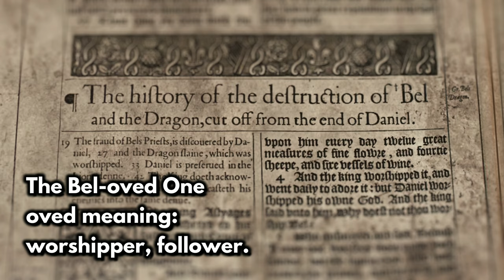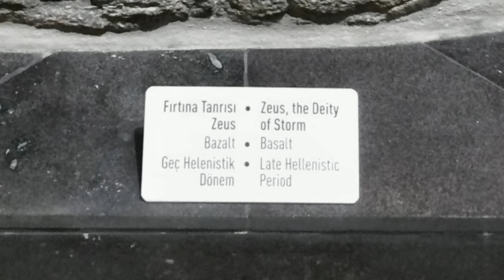Anunnaki Mythology | The Clone of Enlil - Hadad the Storm god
Today we look at the Anunnaki clone of Enlil, Rimmon/Rammon otherwise known as Hadad or Adad, or Iškur in Sumerian. From which you will receive a great revelation regarding the name of the beautiful King David and that of Hadad.

Hadad or Adad was the Canaanite storm god of the ancient Mesopotamian religion. The name Adad is connected to the Anunnaki gods, a group of mysterious deities, many of whom believe are alien to Earth.